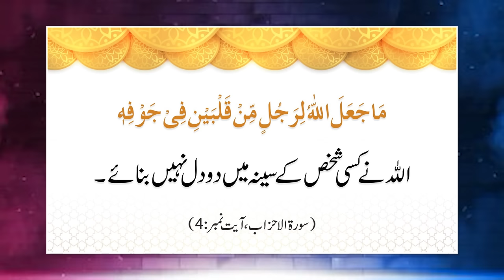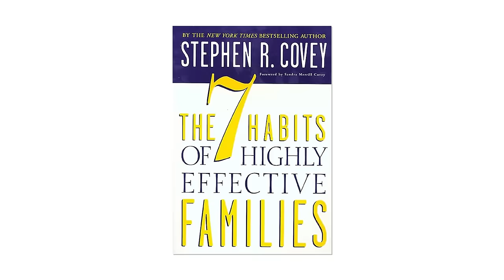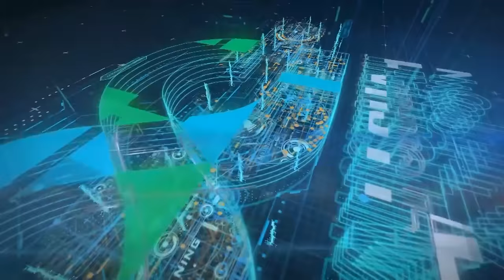A Detailed Discussion on Polygamy (Second Marriage) - Taboos By Qasim Ali Shah with Farah Iqrar